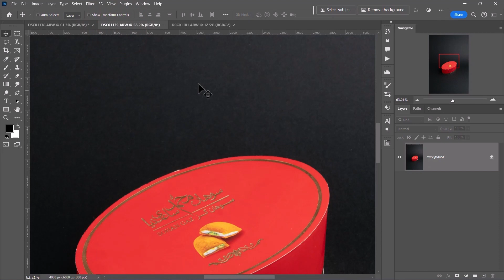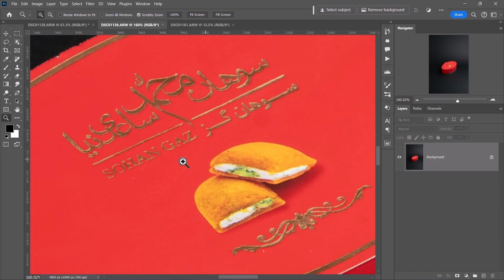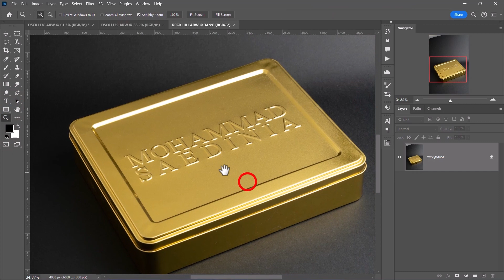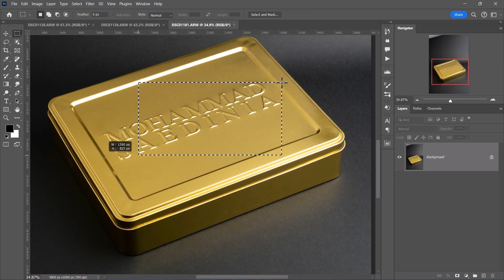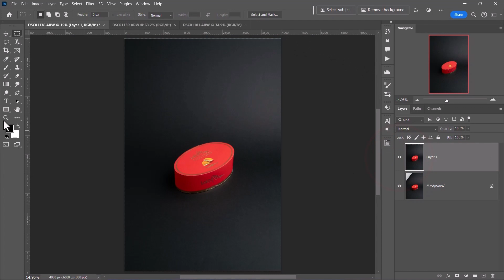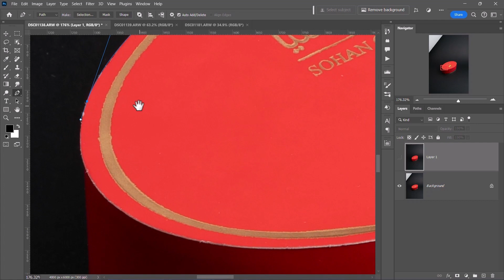آموزش عکاسی تبلیغاتی | بازتاب نور در اشیا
تو این ویدیو یک نکته کلیدی را گفتم که در تمام عکاسی تبلیغاتی میتونه کاربردی باشه.
در عکاسی تبلیغاتی، بازتاب نور یک عنصر حیاتی است که بر تأثیرگذاری و جذابیت تصاویر تأثیر می‌گذارد. نور به عنوان یک ابزار اساسی در این حوزه، قادر است تا جزئیات و ویژگی‌های محصولات یا خدمات را به نحوی برجسته کند که مخاطبان را جلب کند. بازتاب نور می‌تواند شکل، رنگ، و بافت را به طراحی تبلیغاتی افزوده و تصاویر را زنده و شفاف کند. همچنین، استفاده از نور مناسب می‌تواند احساس حرکت و ابعاد فضایی را در تصاویر ایجاد کرده و به مخاطبان این امکان را بدهد که ارتباط عمیق‌تری با محتوای تبلیغاتی برقرار کنند. در کل، بازتاب نور در عکاسی تبلیغاتی نه تنها به بهبود ظاهر تصاویر کمک می‌کند بلکه احساسات و ارتباط بین محصول یا خدمات با مخاطبان را تقویت می‌کند.